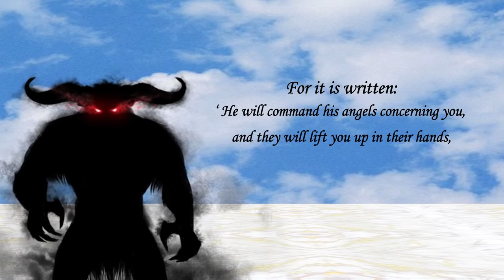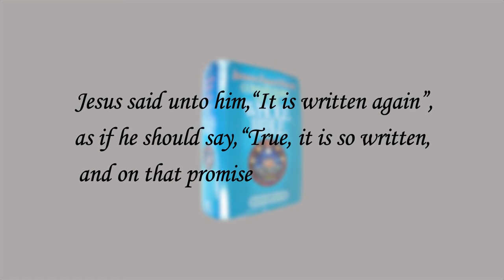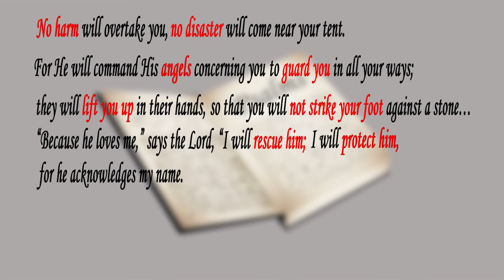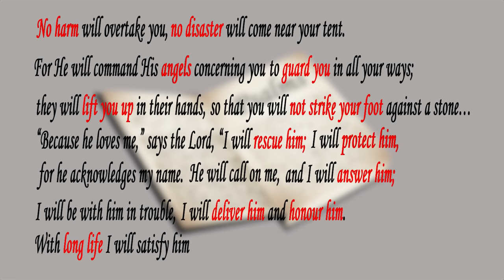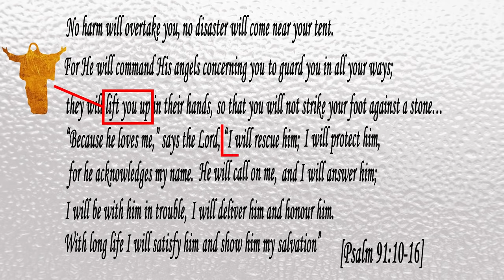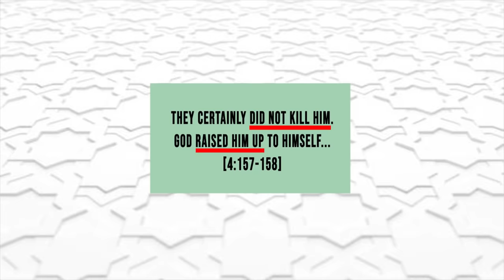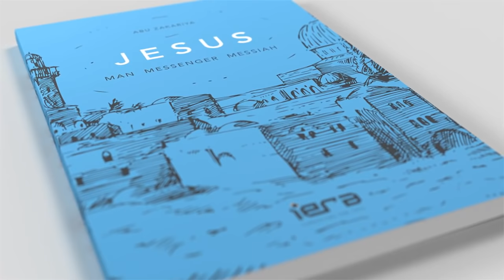Biblical Proof that Jesus Wasn't Crucified.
One of the most contested issues between Christianity and Islam is the Crucifixion. The death of Jesus on the cross is taken by Christians as an almost indisputable fact of history. Yet, the Qur’an makes the bold claim that Jesus was not crucified. In this video we are going to see that the Qur’an has a remarkable insight into Biblical prophecy which proves that the Messiah was saved by God.

To learn the truth about Jesus, please download a free copy of the book, "Jesus: Man, Messenger, Messiah"